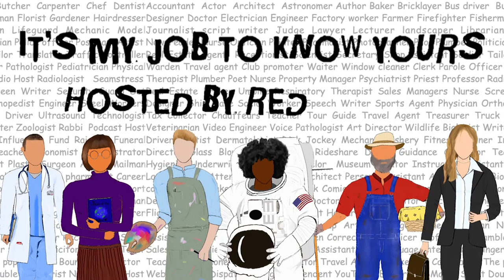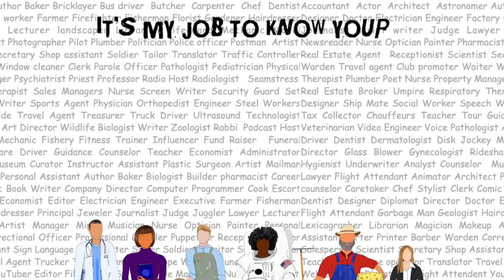Episode 10: It's My Job To Know What a Professional Soccer Player does featuring. William Vanzela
Today on the show we get to know professional soccer player William Vanzela who's won the Mundialito World Cup and played for various teams across the globe in places like Italy and Baltimore.

If you want to win the William's signed soccer ball subscribe to our channel, follow us and William on Instagram by 6/30/21 and we will choose a winner within the continental US.

Listen on Spotify, Apple Podcasts, Google Podcasts, Pandora, and Stitcher.

Music: Peyrius - Gonna Sing